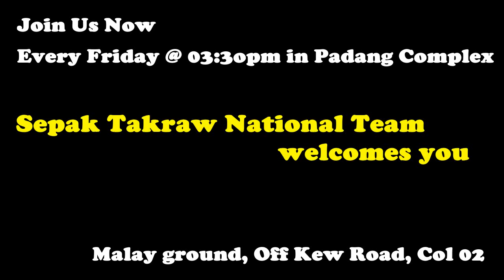Sepak Takraw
Players are getting registered for year 2017.